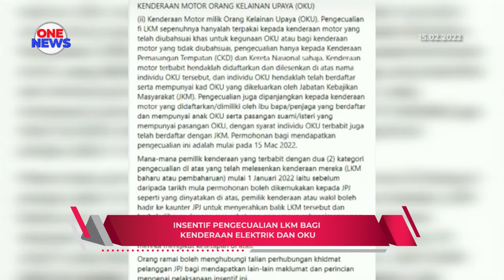Insentif pengecualian LKM bagi kenderaan elektrik dan OKU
Jabatan Pengangkutan Jalan (JPJ)  menawarkan pemberian insentif Pengecualian Bayaran Fi Lesen Kenderaan Motor (LKM) sepenuhnya untuk kenderaan motor elektrik (EV) dan kenderaan motor untuk Orang Kurang Upaya (OKU), bermula hari ini.

Menteri Pengangkutan, Datuk Seri Dr Wee Ka Siong berkata kenderaan motor elektrik akan menikmati pengecualian itu bermula 1 Januari 2022 hingga 31 Disember 2025.

Jelas beliau, Pengecualian fi LKM hanya diberikan kepada kenderaan EV sama ada dikuasakan oleh bateri atau sel bahan api.

Pengecualian itu bagaimanapun tidak terpakai untuk kenderaan hibrid yang masih mempunyai enjin pembakaran dalaman sama ada dengan sumber petrol atau diesel.

Mengenai kenderaan motor milik OKU, pengecualian fi LKM sepenuhnya hanya terpakai kepada kenderaan motor yang telah diubah suai khas untuk kegunaan OKU.

Bagi kenderaan motor yang tidak diubah suai, pengecualian hanya diberikan kepada Kenderaan Pemasangan Tempatan (CKD) dan kereta nasional.

Mana-mana pemilik kenderaan yang layak dengan pengecualian berkenaan dan telah memiliki lesen kenderaan motor sama ada baharu atau diperbaharui selepas 1 Januari 2022 iaitu sebelum tarikh permohonan bagi kedua-dua pengecualian itu dimulakan boleh menyerahkan semula LKM mereka ke kaunter JPJ dan berhak dibayar dengan rebat.